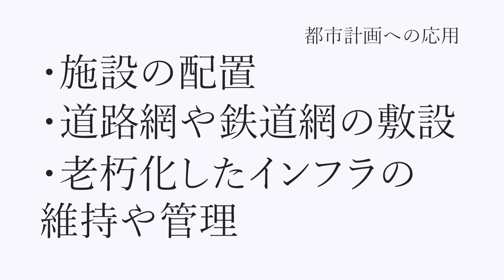《学問特集》理工学部管理工学科 田中健一教授 メッセージ動画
自分が本当に興味のある学問分野を見つけるのをサポートするために各学問の概要などを解説していくこの企画。今回は、理工学部管理工学科の田中健一教授に、社会工学について聞きました。